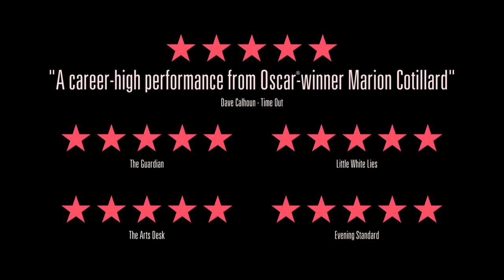Two Days, One Night Official UK Trailer #1 (2014) - Marion Cotillard Movie HD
The film follows Sandra, a young woman assisted by her husband, who has only one weekend to convince her colleagues to give up their bonuses so that she can keep her job.